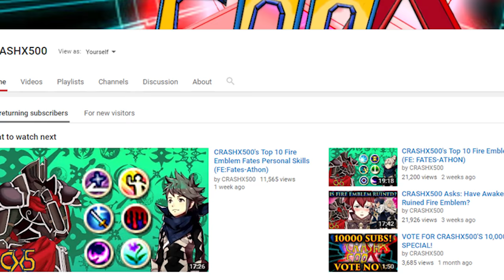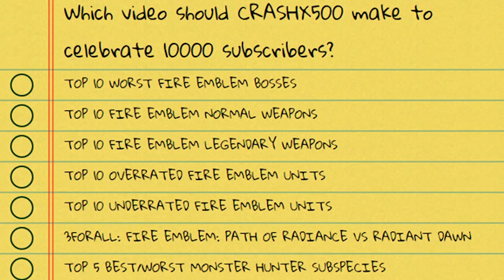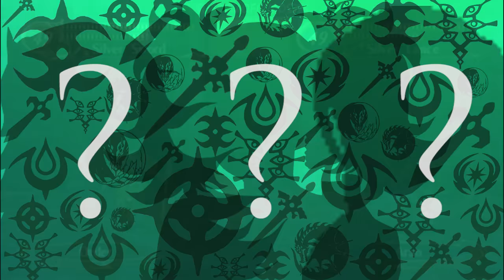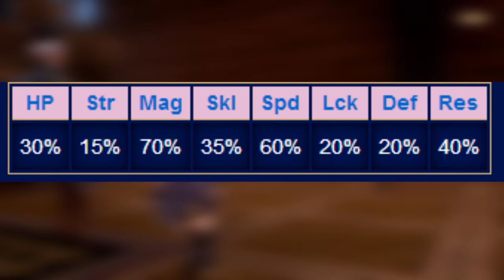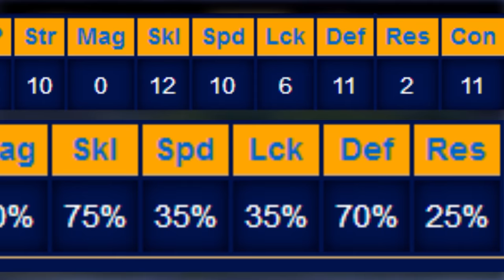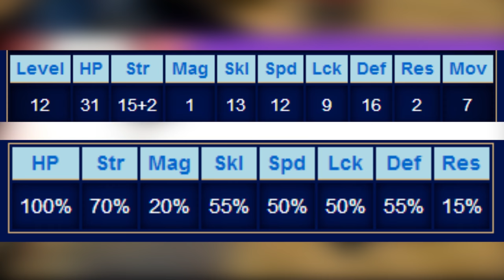CRASHX500's Top 10 Underrated Fire Emblem Units (10,000 Subscribers Special)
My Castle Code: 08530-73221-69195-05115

UNBELIEVABLE! Such a monumental occasion calls for an even more monumental video to celebrate this occasion, only this time it was up to the subscribers to make that decision, and well it seems top 10 underrated fire emblem units shall be the video to mark this milestone!